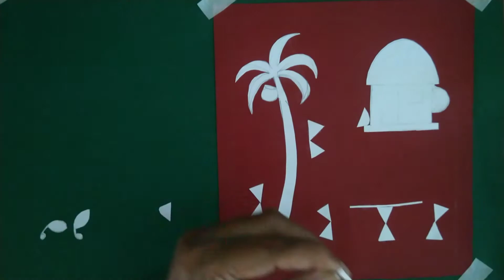Art with Sai | patch work Warli art+painting step by step | Easy to learn indian traditional folkart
Hello viewers 😊,

This is an easy, step-by-step patch work Warli art. A new concept !!! It would mean alot to me!